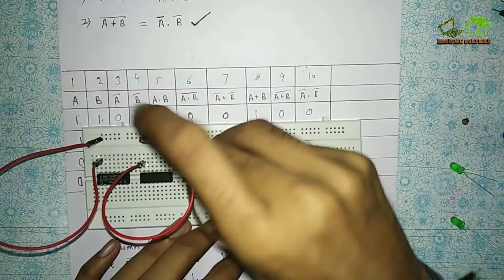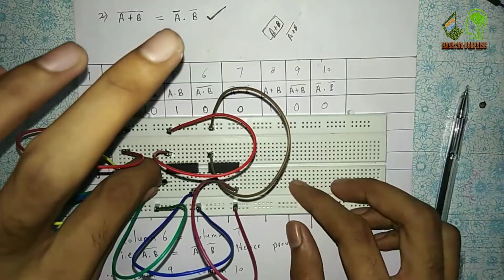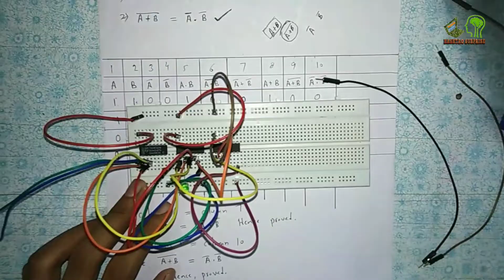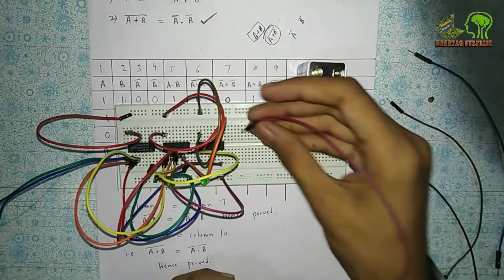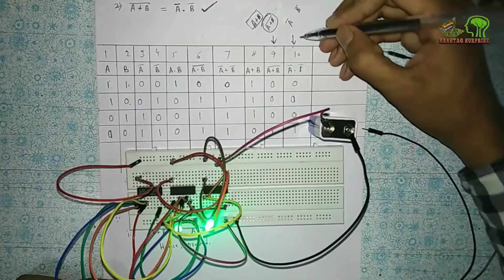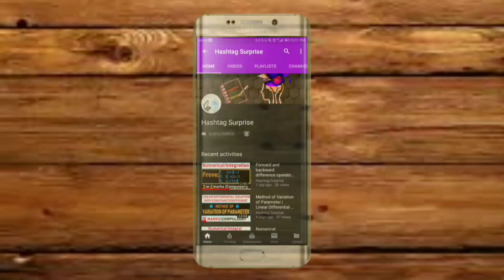Implementation of De-Morgan's Theorem | Realization of De-Morgans Theorem | De-Morgans theorem proof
De-Morgan's theorem/law:
1. The complement of the product equals the addition of complements.
2. The complement of the addition equals the product of complements.

Practical on Implementation or Realization of De-Morgan's theorem using basic gates (AND, OR, NOT) :

In this video, I have explained the implementation of a De-Morgan's theorem using basic gates. But if you could not understand or if you have any doubts then please comment in the comment section.

4) What is EXOR gate | EXOR gate using basic gates |Practical on Implementation of EXOR gate

5) What is EXNOR gate | EX-NOR gate using basic gates | Practical on Implementation of EX-NOR gate

Help us in providing free knowledge.